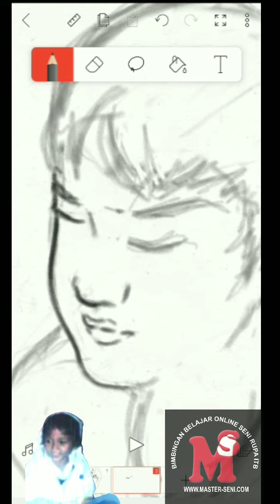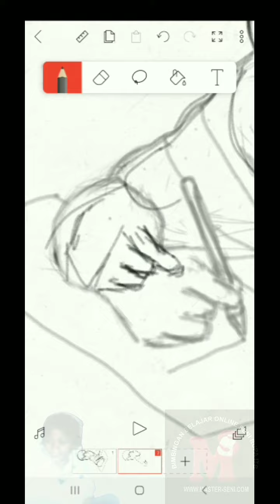LALU BAGAIMANA TEKNIK AMAN UNTUK KARYA DIGITAL PADA PORTOFOLIO SNMPTN/SBMPTN 2022 M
BIMBEL GAMBAR SENI RUPA ITB
(Including CREABIZ ITS dan FSR ISI Yogyakarta)